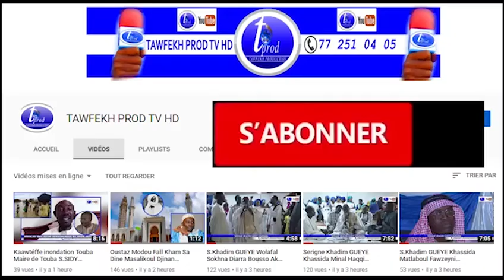Réunion Commission Diaspora TOUBA AK TOUBA CA KANAM PARTE 4